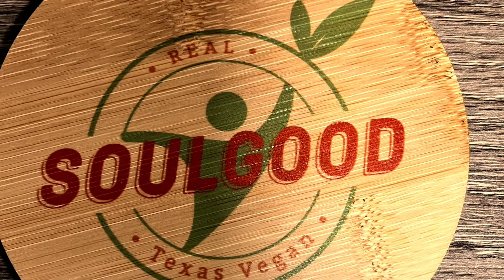Soulgood Celebrates Black History Month with Just Egg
Chef Cynthia Nevels imparts her values of healthy eating and community good through her plant-based offerings at @eatsoulgood in Denton, TX. ​

The compassion she pays forward is endless. She donates 5% of profits to the Cystic Fibrosis Foundation. She prepares plant-based food to families in need, essential workers and emergency responders. She creates education programs for local schools. All this is done with a mission to benefit planet, people and animals by serving healthy and nourishing food.​

Today, we're honored to spotlight the work of Chef Cynthia and @eatsoulgood and offer you their delicious food, on behalf of JUSTEgg. ​